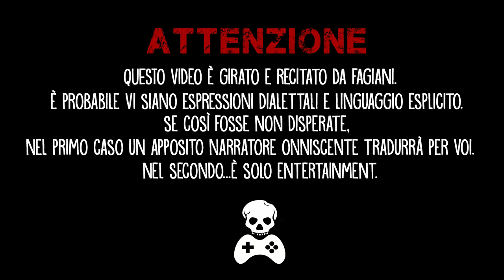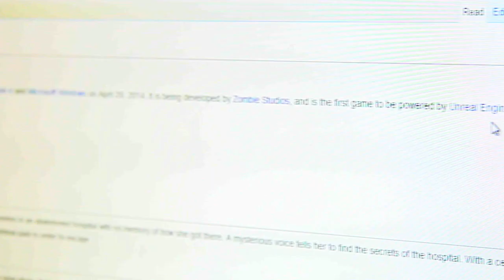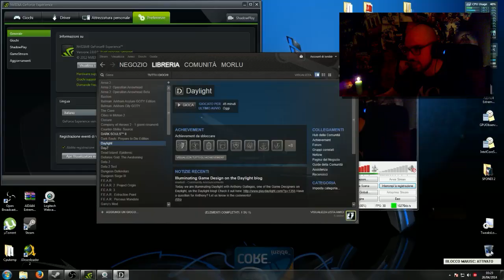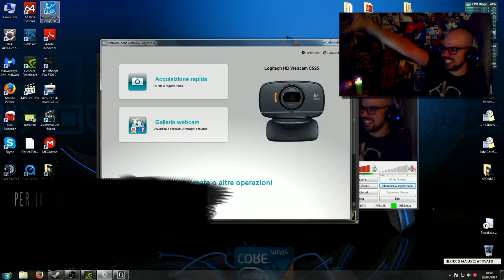Daylight giocato da Morlu Total Gaming per Eyetube - Gameplay HD ITA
È il turno di Daylight per Morlu e Todd! Introducendo una rubrica notturna sui giochi horror, tenteranno di sopravvivere ai molteplici spaventi che questo titolo ha in serbo per loro!
L'infarto si annida meschino dietro ogni porta, riusciranno ad arrivare fino in fondo?

MORLU TOTAL GAMING!